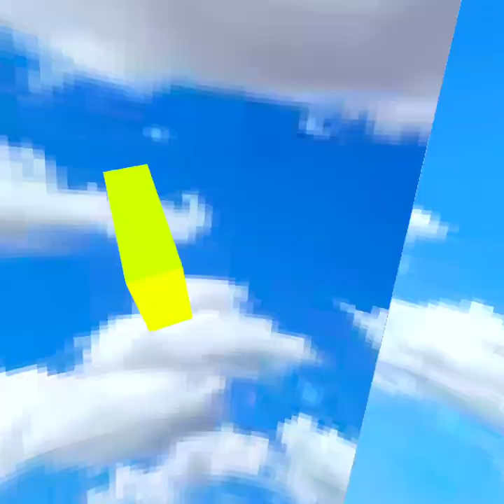Playing Cuberunners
GO SUB TO HUMMUS_VR